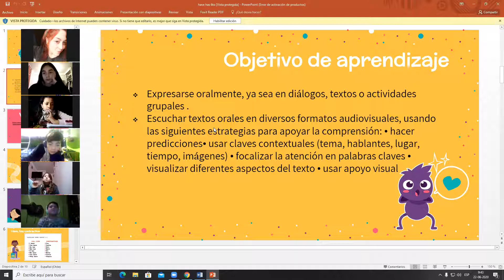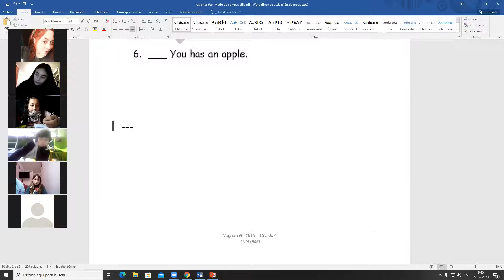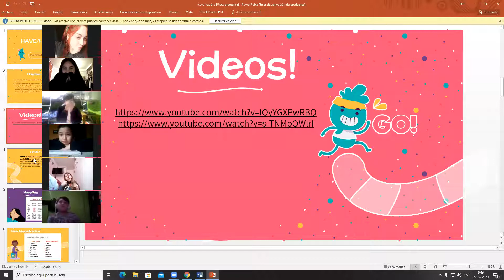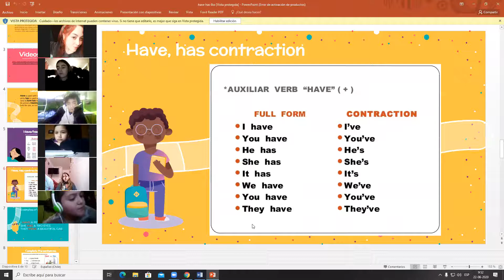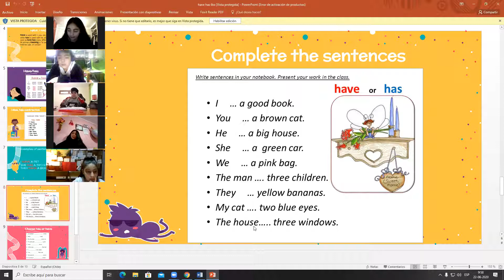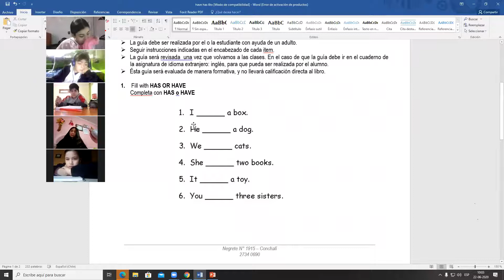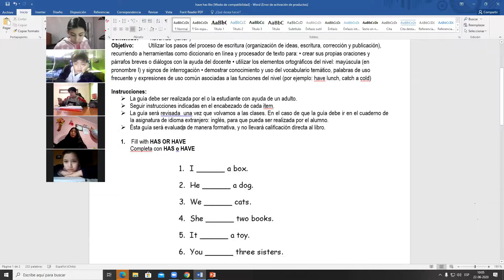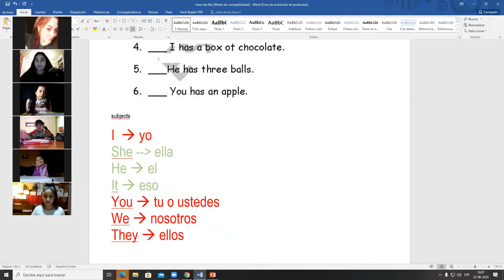Idioma Ingles - Grupo "A", 22/06/2020